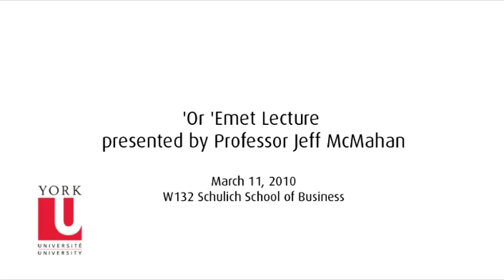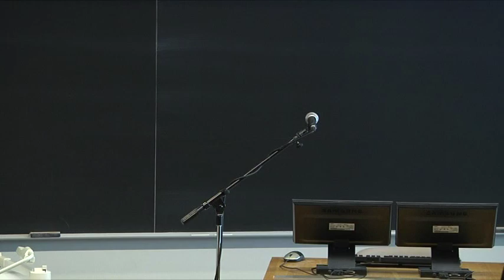2010 'Or 'Emet Lecture - Jeff McMahan - "Proportionality in Self-Defense and War" (Nathanson Ctr)